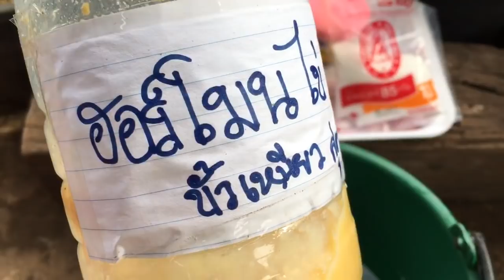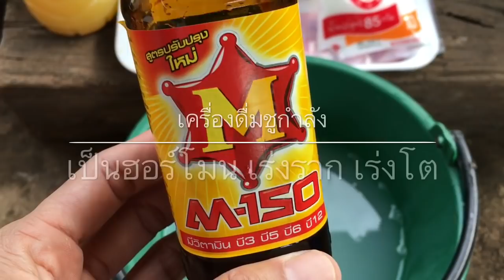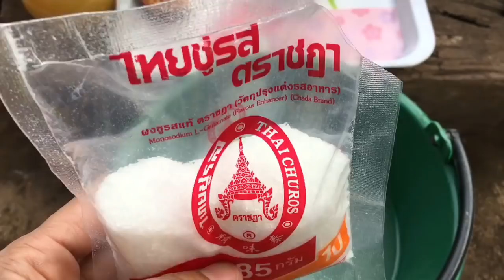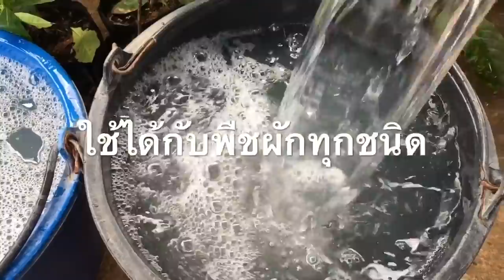เผยสูตรพริกดกเต็มต้น ดอกไม่ร่วง ขั้วเหนียว ไม่ต้องหมักใช้ได้ทันที ใช้ได้กับพืชผักทุกชนิดแม่ก้อยพาทำ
สวัสดีค่ะเพื่อนเกษตรที่น่ารักทุกคนวันนี้แม่ก้อยขอพาเพื่อนมาทำ สูตรนี้อึ้ง!!! ดอกไม่ร่วงพริกดกเต็มต้น เก็บกินแทบไม่ทัน สูตรนี้ไม่ต้องหมักใช้ได้ทันที
1.ฮอร์โมนไข่  2 ช้อนโต๊ะ
2.เครื่องดื่มชูกำลัง 1 ฝา
3.กะปิ 1 ช้อนโต๊ะ
4.ผงชูรส  1 ช้อนโต๊ะ
5.นำ้เปล่าในถัง 1 ลิตร
ผสมทั้งหมดให้เข้ากัน
✅อัตราการใช้ 1 ลิตรต่อนำ้ 20 ลิตร
✅รดทุก 3-5 วัน นะจ๊ะ
ใช้ได้กับพืชผักทุกชนิด
แม่ก้อยขอขอบคุณเพื่อนเกษตรที่น่ารักทุกคนที่กดติดตาม กดไลด์กดแชร์ ให้แม่ก้อยเสมอ
ด้วยรัก❤️จากใจ แม่ก้อยพาทำ